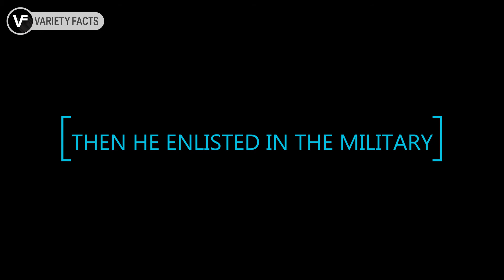Lee Min Ho KDramas That Made Him "The King" 2006-2020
12 K-DRAMAS That Made Lee Min Ho "The King"

The sole purpose of this channel is to get you entertained ang bring you facts that will add to your knowledge.Knowledge is power!

VARIETY FACTS / @varitetyfact

If you wish to watch cover songs and personal vlogs, check out my another YT channel below👇

A million thanks for supporting this channel.

korean dramas,korean idols,korean actors,korean actresses,korean showbiz,top korean news,korean celebrities,lee min ho and suzy,lee min ho and suzy dating,lee min ho,bae suzy,lee min ho and suzy couple,